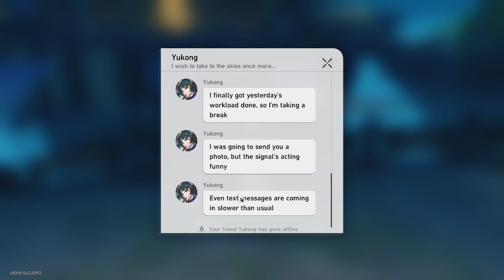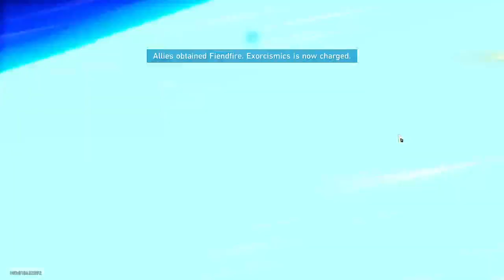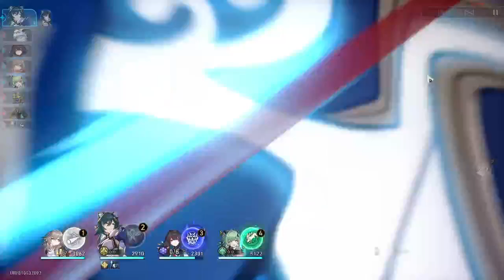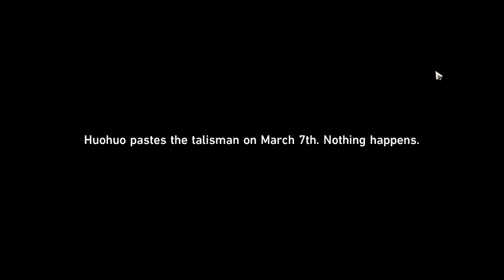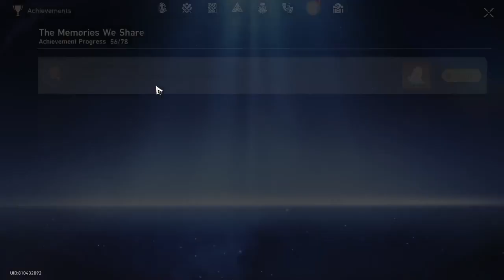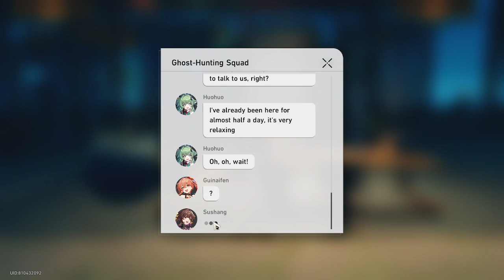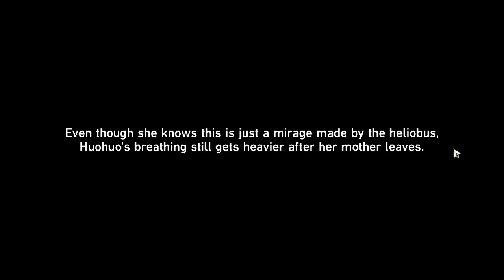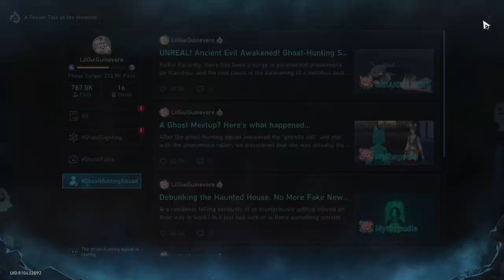Honkai: star rail EP 57 ghost hunt, I hope you enjoy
we did ghost hunt for 5 hours